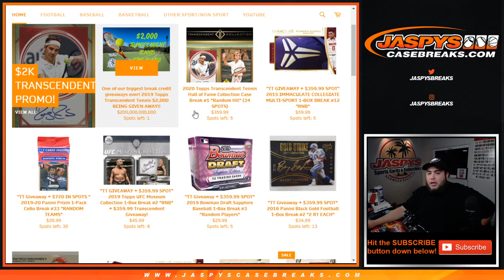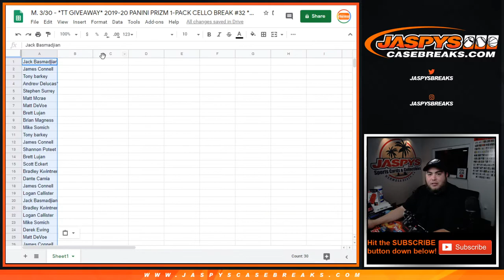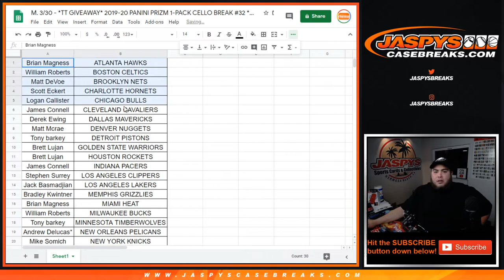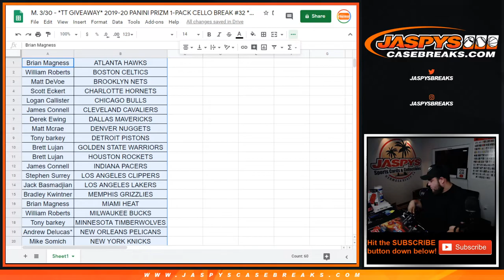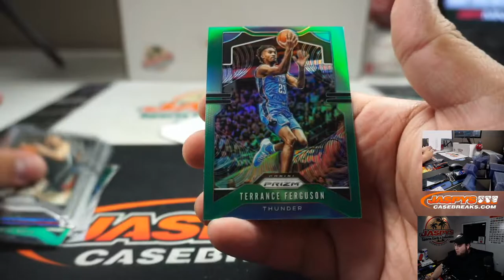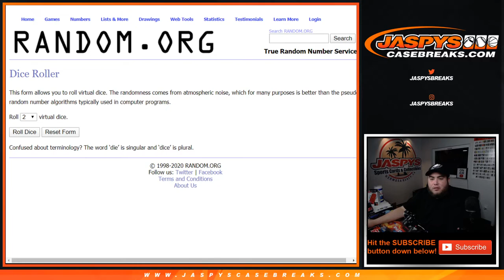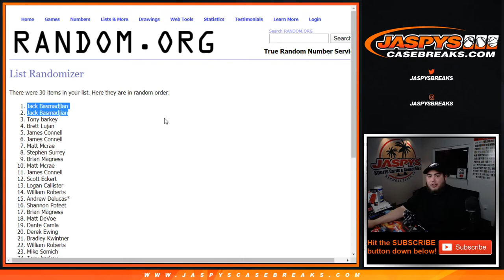M. 3/30 - *TT GIVEAWAY* 2019-20 PANINI PRIZM 1-PACK CELLO BREAK #32 *RANDOM TEAMS*